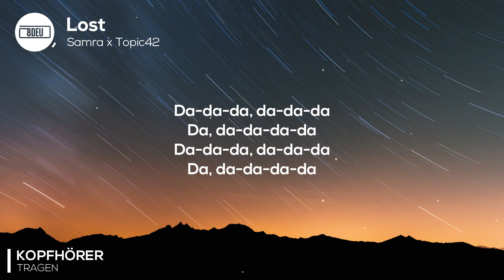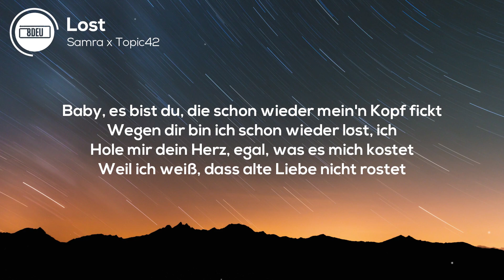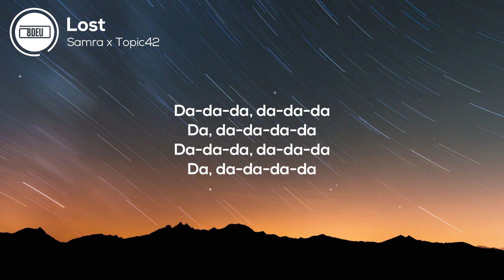8D AUDIO | Samra & Topic42 - Lost (Lyrics)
🎧 KOPFHÖRER TRAGEN 🎧

[Intro]
Da-da-da, da-da-da
Da, da-da-da-da
Da-da-da, da-da-da
Da, da-da-da-da

[Part 1: Samra]
Schon wieder Dezember
Graue Tage im Kalender
Bin mir sicher, ja, du kennst das
Stehst die ganze Nacht am Fenster

[Pre-Hook: Samra]
Dämon'n flüstern wieder in mein'n Ohren
Schenk' dir Rosen, aber bin wieder auf Drogen
Es wär besser, wenn wir das nicht wiederholen, wiederholen
(Da-da-da, da-da-da)

[Hook]
Baby, es bist du, die schon wieder mein'n Kopf fickt
Wegеn dir bin ich schon wieder lost, ich
Hole mir dеin Herz, egal, was es mich kostet
Weil ich weiß, dass alte Liebe nicht rostet
Ja, ich such' dich an tausenden Orten
Auch wenn ich schon wieder lost bin
Und du sagst, ich bin für dich gestorben
Doch ich weiß, dass alte Liebe nicht rostet
[Drop]
Da-da-da, da-da-da
Da, da-da-da-da
Da-da-da, da-da-da
Da, da-da-da-da

[Part 2]
Der Alk auf dem Glastisch
Herz kalt wie Antarktis
Ich weiß doch, du magst mich
Doch wo bleibt deine Nachricht? (Yeah, yeah)
Rrah, tausend Sterne, die am Himmel schein'n
Scherben liegen überall
Es schneit, alles weiß in der Winterzeit
Du schweigst, doch ich weiß, dass es für immer bleibt

[Pre-Hook]
(Da-da-da, da-da-da)

[Hook]
Wegen dir bin ich schon wieder lost, ich
Hole mir dein Herz, egal, was es mich kostet
[Outro]
Da-da-da, da-da-da
Da, da-da-da-da
Da-da-da, da-da-da
Da, da-da-da-da (Rrah!)
Da-da-da, da-da-da
Da, da-da-da-da
Da-da-da, da-da-da
Da, da-da-da-da